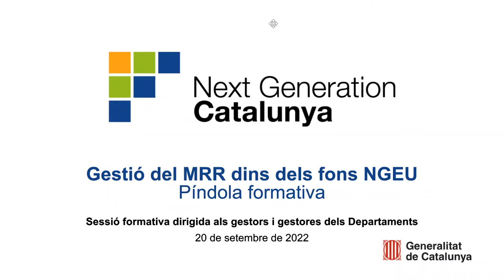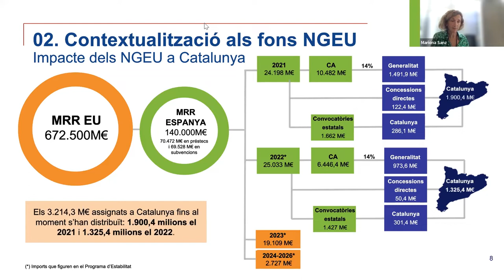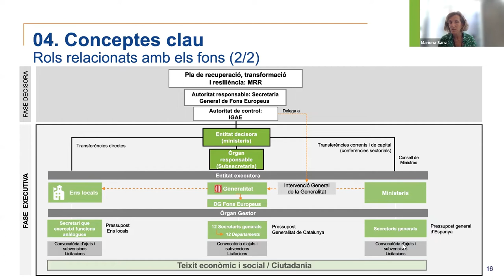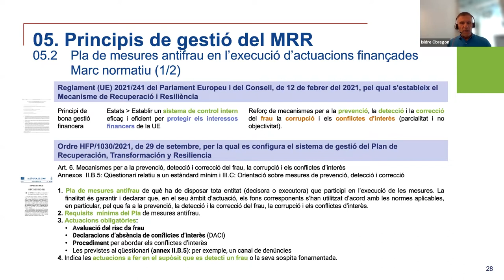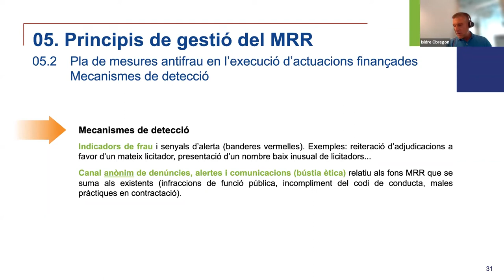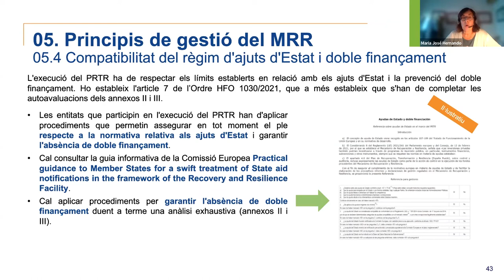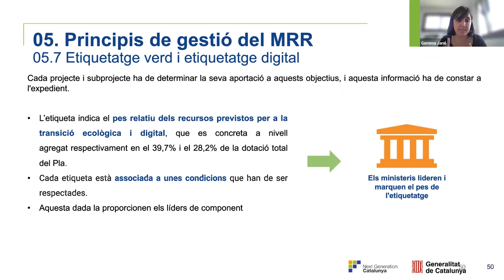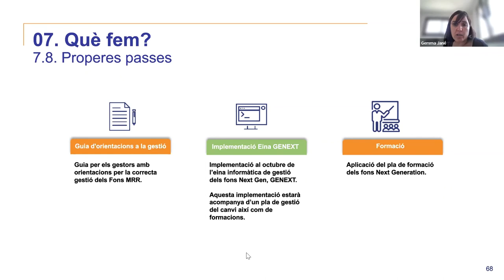Programa 'Next Generation': el Mecanisme de recuperació i resiliència (MRR) (20/09/2022)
PRESENTACIÓ
El programa 'Next Generation' és un instrument temporal dissenyat per estimular la recuperació de les economies de la zona euro amb una dotació pressupostària de 140.000 M € a l'Estat espanyol. En concret, els instruments mitjançant els quals es canalitzaran els ajuts són principalment dos: el Mecanisme europeu de recuperació i resiliència (MRR) i el REACT-EU (Recovery Assistance for Cohesion and the Territories of Europe).

Per tenir accés a aquests recursos el Govern de l'Estat va elaborar el Pla de recuperació, transformació i resiliència (PRTR), que s'estructura en quatre eixos tranversals: la transició ecològica, la transformació digital, la cohesió territorial i social, i la igualtat de gènere. El Pla es desglossa en deu polítiques palanca, 30 components i conté 112 mesures, entre reformes estructurals i inversions, algunes de les quals seran executades per les comunitats autònomes.

Aquesta sessió s'orienta a donar a conèixer els elements principals del Pla i a les implicacions que es deriven de les ordres ministerials HFP/1030/2021 i HFO/1031/2021 que contenen els requeriments bàsics de gestió i informació per a les entitats executores del Pla de recuperació, transformació i resiliència. S'hi tractaran els aspectes clau perquè els òrgans gestors coneguin quins són els requisits mínims que han de complir per a l'execució i el control dels fons del Mecanisme de recuperació i resiliència. Per això, s'aprofundirà en els fonaments de l'MRR alhora que serveix de guia pràctica per a la gestió, execució i seguiment del PRTR.

OBJECTIUS
Conèixer quins són els requisits mínims que s'han de complir per a l'execució i el control dels fons del Mecanisme de recuperació i resiliència.

PROGRAMA
Contextualització als fons NGEU
Marc regulador
Conceptes clau
Mariona Sanz
Directora general de Fons Europeus. Departament d'Economia i Hisenda

Principis de gestió del MRR:

Fites i objectius, anàlisi de risc mediambiental, etiquetatge verd i digital
Gemma Jané
Responsable del Programa del Mecanisme de Recuperació i Resiliència. Direcció General de Fons Europeus

Cicle antifrau
Isidre Ramon Obregón
Analista en Polítiques d'Integritat - Àrea de Bon Govern. Departament de la Presidència

Comunicació
Laura Maza
Oficina de Comunicació del Departament d'Economia i Hisenda

Comptabilitat del règim d'ajuts d'Estat i doble finançament i identificació del perceptor final dels fons
M. José Hernando
Cap de l'Àrea de Competència i Regulació. Direcció General de Promoció Econòmica, Competència i Regulació. Departament d'Economia i Hisenda

Eines de gestió i properes actuacions
Gemma Jané